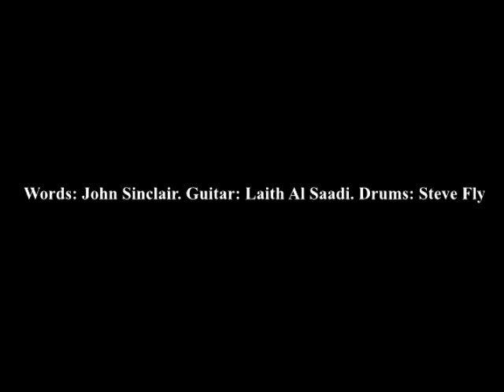John Sinclair - Scuze' Me feat. Laith Al Saadi And Steve Fly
Words - John Sinclair
Guitar - Laith Al Saadi
Drums - Steve Fly

Recorded in Amsterdam, 2012.